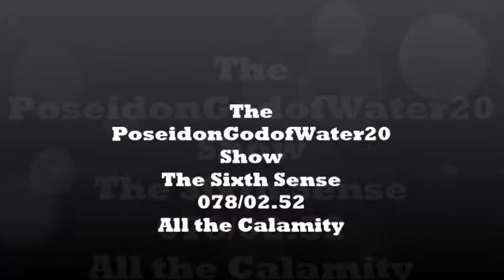078.02:52.26.08.2017: All the Calamity